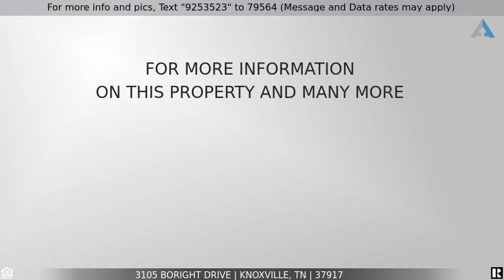Priced at $160,000 - 3105 Boright Drive, Knoxville, TN 37917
Home for Sale in Knoxville

This house has all the charm you would ever need! This  North Knoxville beauty feels like home the minute you pull up. The living room is warm and inviting, Washer and dryer included in this 2 bed room 1 bath home which also features a large den for hours of entertaining.  You'll enjoy the back screened in porch both morning and night, so bring your coffee and wine, and make this house your home.